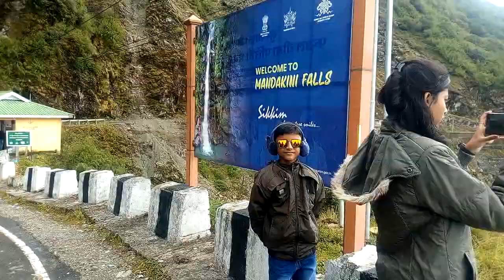GANGTOK VIEW WITH MY FAMILY (05/10/2022 TO 09/10/2022)(2)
stay at Hotel DHERAB
near SNT Bus Stand ,PNG school road Gangtok